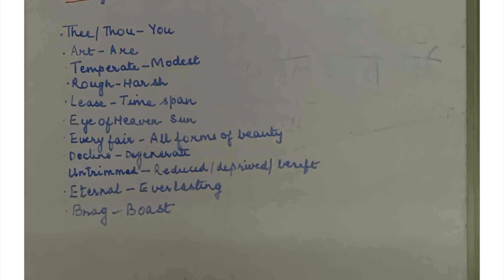SHALL I COMPARE THEE By- WILLIAM SHAKESPEARE B.A. Part-1 (Paper-1)